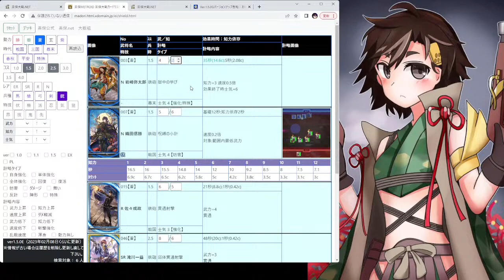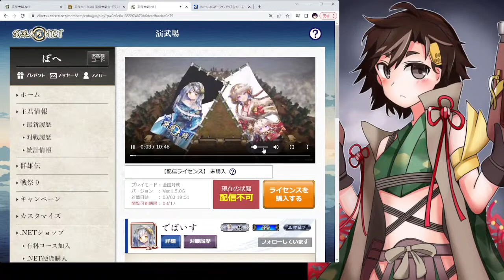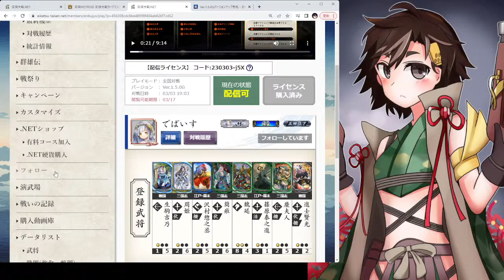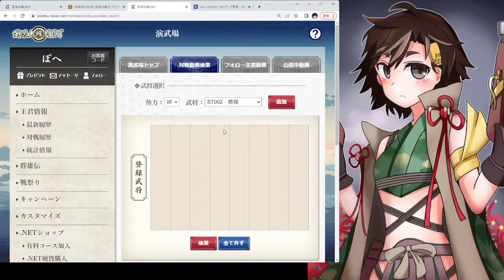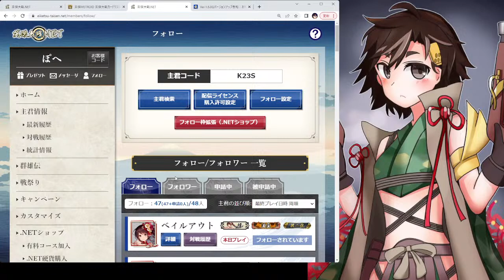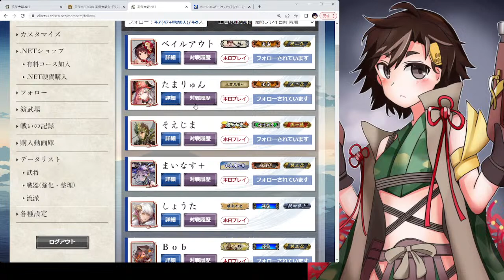英傑大戦 辛口演舞場 ～岩崎弥太郎封印の儀〜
ライバル達の現状を視察します。

※当人の、配信許可は得ています。